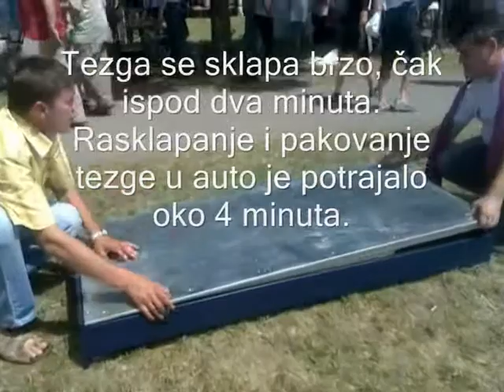Mobilna tezga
Sava Duvnjak i šofer Eko taxija pakuju mobilnu tezgu u karavan vozilo. O tezgi videti na